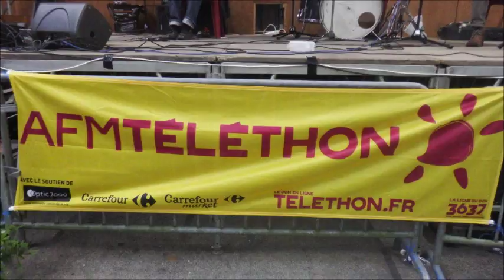OHOLA WATCHIPI DEMO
pour siteweb lller ici